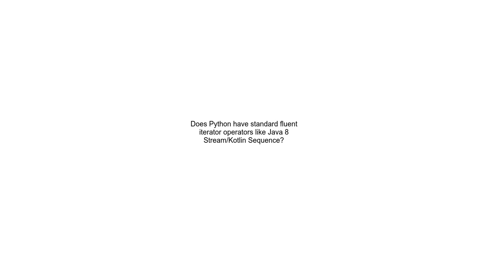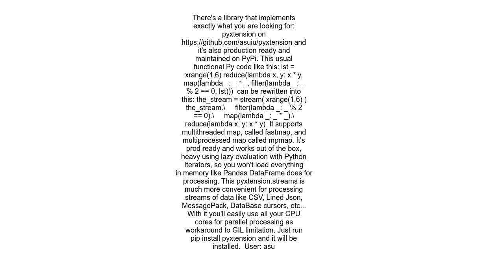Does Python have standard fluent iterator operators like Java 8 StreamKotlin Sequence